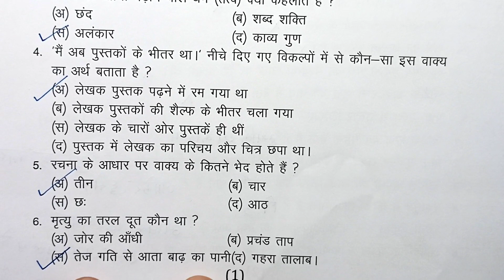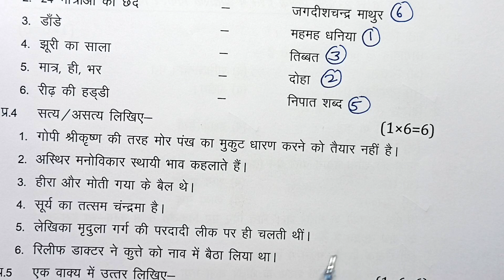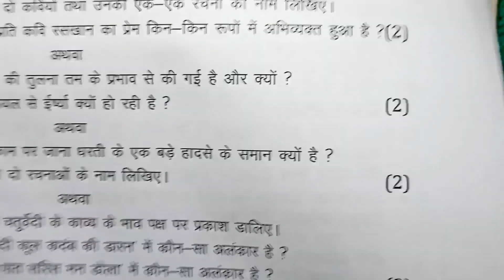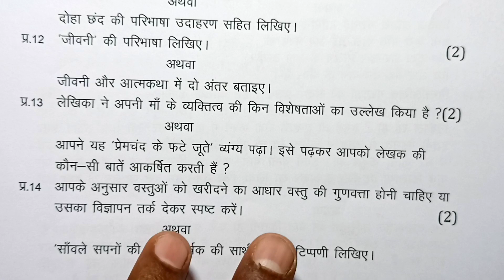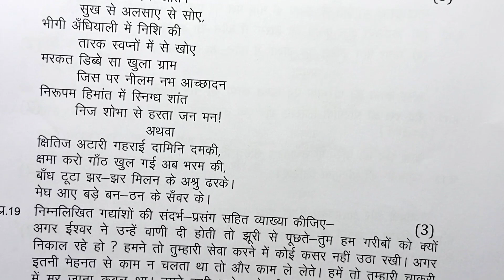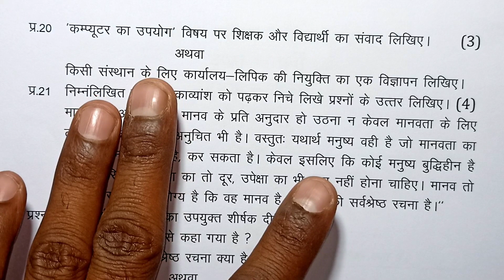class 9th hindi varshik paper 2023 mp board / वार्षिक परीक्षा 2023 हिंदी पेपर नवी / 20 march paper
9वीं वार्षिक परीक्षा पेपर हिन्दी 100%real ।Class 9th Hindi varshik Paper 2023 mp board

Quries covered in this video;

mp board class 9 Hindi paper
class 9 Hindi varshik pariksha paper solution
class 9 Hindi mp board paper solution
class 9 Hindi varshik pariksha paper
board exam 2023 class 9th SST paper

mp board 9th Hindi paper 2023
board exam paper class 10th Hindi
class 9th Hindi board exam paper
annual exam paper class 9th Hindi

class 9th varshik Pariksha Hindi

varshik Pariksha kaksha 9 Hindi
varshik Pariksha 2023 kaksha 9 Hindi

varshik Pariksha Hindi

varshik Pariksha 9vi Hindi

वार्षिक परीक्षा 2023 कक्षा 9 हिन्दी

कक्षा 9 सामाजिक विज्ञान वार्षिक परीक्षा 2023
वार्षिक परीक्षा कक्षा 9 हिन्दी
कक्षा 9 हिन्दी पेपर

9th class ka vaarshik paper paper solve Hindi

Hindi ka vaarshik parikhas paper full solve

kaksha 9 varshik pariksha paper paper solution

Hindi ka paper solve

navin kaksha pre board paper solved बोर्ड परीक्षा 2023

Board pariksha 2023 9th Hindi paper

Board pariksha 9 Hindi paper

board Exam 9th Hindi

एमपी बोर्ड परीक्षा 2023 9वी हिन्दी

बोर्ड परीक्षा 2023 कक्षा 9 हिन्दी

वार्षिक परीक्षा 2023 कक्षा 9 हिन्दी मॉडल पेपर

कक्षा 9 हिन्दी मॉडल पेपर

varshik pariksha 2023 9th Hindi

वार्षिक परीक्षा 2023 कक्षा 9 हिन्दी varshik pariksha paper

varshik pariksha solution

varshik pariksha paper class 19 Hindi

varshik pariksha

Hindi vaarshik pariksha paper class 9

paper annual exam 2023

class 9 Hindi vaarshik pariksha paper

Annual exam 2023 कक्षा 9 हिन्दी मॉडल पेपर

मॉडल पेपर हिन्दी

हिन्दी का मॉडल पेपर कक्षा 9

नवी कक्षा हिन्दी मॉडल पेपर

मॉडल पेपर नवीं कक्षा का हिन्दी

वार्षिक परीक्षा मॉडल पेपर कक्षा 9

9th class model paper

dasvin kaksha model paper Hindi

kaksha 9 model paper Hindi

Hindi model paper board exam

varshik Pariksha paper model paper

कक्षा 9 वी हिन्दी Hindi वार्षिक परीक्षा 2023 full solution

वार्षिक परीक्षा कक्षा नवी Hindi पेपर 2023 सम्पूर्ण हल

Kaksha dasvin Hindi

हिन्दी

हिन्दी 9 varshik exam paper 2023 mp board

दसवीं हिन्दी वार्षिक पेपर 2023
Kaksha 9vi Hindi varshik pariksha 2023

कक्षा 9 वीं हिन्दी वार्षिक पेपर

कक्षा 9वी Hindi paper answer

Mp board class 9th Hindi final paper 2023

कक्षा नवी वार्षिक पेपर 2023 mp board

Class 9th Hindi paper full Solution vedio

Class 9th Hindi paper full Solution

Class 9th SST paper full Solution vedio

Class 9th Hindi exam

Kaksha 9vi Hindi answer

Class 9th Hindi Answer

Kaksha 9vi Hindi paper Full solution

9वी हिन्दी पेपर सम्पूर्ण हल 2023

final exam Hindi paper class 9th solution

Class 9 Hindi paper question answer 2023

9th Hindi paper solution 2023

वार्षिक 9वीं हिन्दी प्रश्न पत्र हल 2023